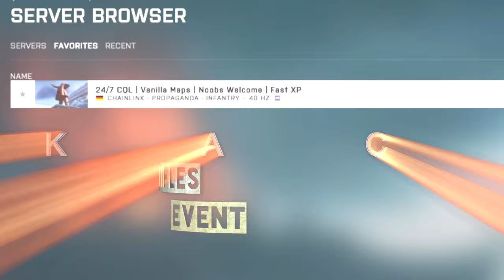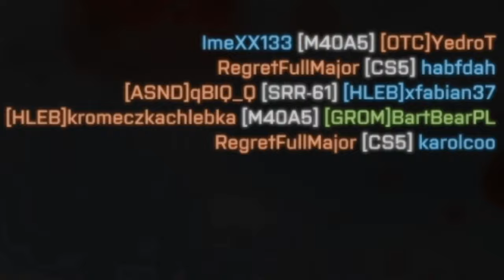[BF4] BATTLEFIELD 4 on Sniper Rifles Only Event by KromkaChleba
Didn't play "snipers" then, now first class unlocking and my little highlights of the event